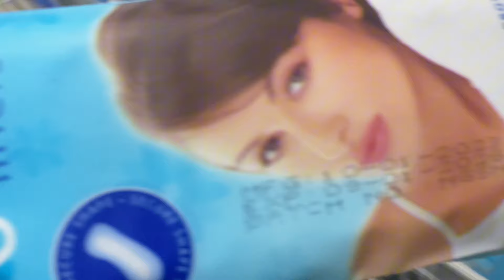DAILY VLOG | life as a young adult | shopping | new hair | 9-5 | new nails and more…..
Hey sugars🍯 welcome to my channel, this is a daily mini vlog, trying to romanticize my free time, from making my breakfast to getting my nails done, braiding my hair, my 9-5 and also building stronger connection with God. I'm excited about this video, I hope you enjoy it as well.

FAQs
Nationality :Nigerian
Where do I get my music? I use jazz sounds | afro beat

Thank you to all 107 of my YouTube Sugars❤️